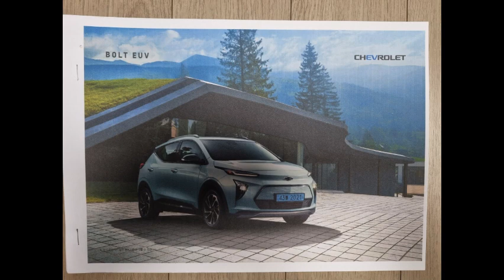내가 좋아하는 카탈로그들